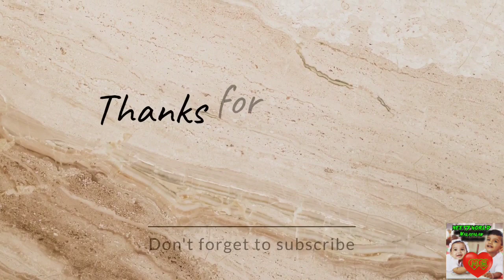ഏവർക്കും നല്ലൊരു ദിനം നേരുന്നു 😍